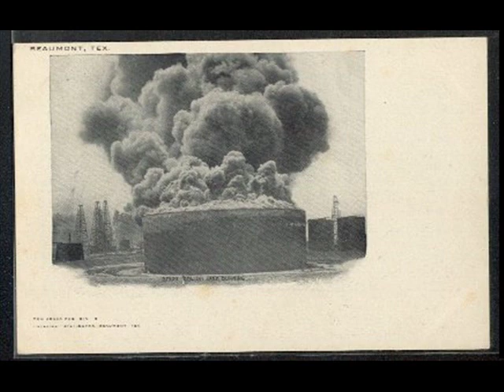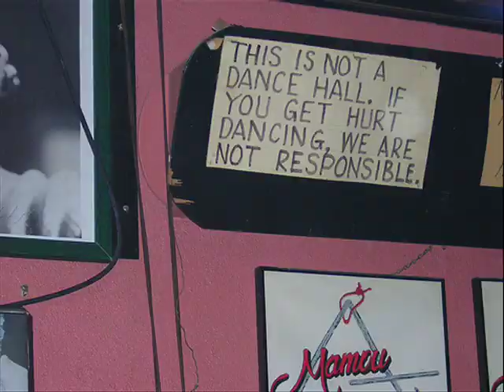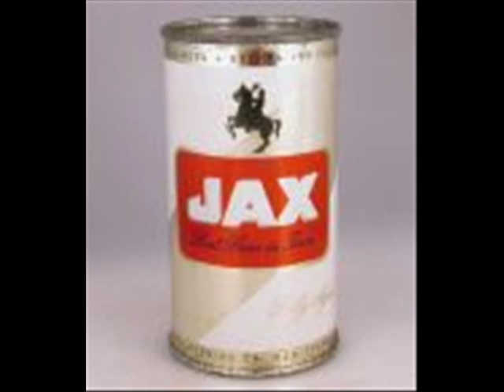Clarence Garlow Bon Ton Roula (1949)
Clarence Garlow:Vocals & Guitar

Shelby Lackey:Alto Sax

Wilmer Shakesnider:Tenor Sax

Johnnie Mae Brown:Piano

Unknown:Bass

Johnny Marshall:Drums

Recorded in Houston, TX. 1949

Originally issued on the 1949 single  (Macy's 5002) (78 RPM)

This recording taken from the 2007 CD "An Introduction To Texas Blues"